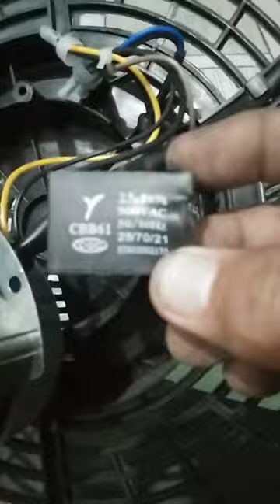turbo fan repair capacitor problem